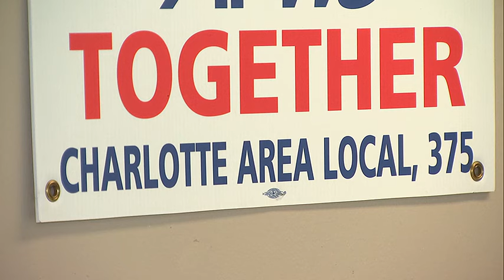Former USPS worker faces federal charges after pipe bombs found at apartment | WSOC-TV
A former United States Postal Service worker now faces federal charges after he was accused of having pipe bombs.